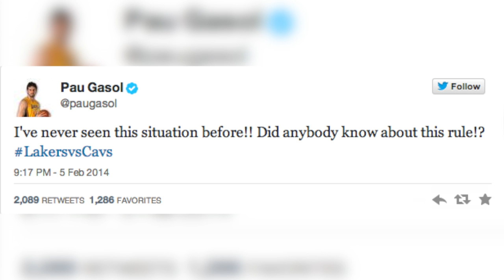NBA Player Stays in Game with 6 Fouls Due to Bizarre Rule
Robert Sacre of the Los Angeles Lakers was able to stay in a game with six fouls due to a rarely-used NBA rule that says there must be five players on the court. That just shows how rough a season the Lakers are having. Patrick Jones (@Patrick_E_Jones) has the rest.